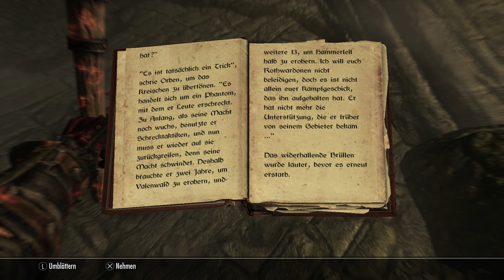SKYRIM #054 📜 Das sind sicher nur Banditen... | Let's Play The Elder Scrolls V: Skyrim [60FPS]